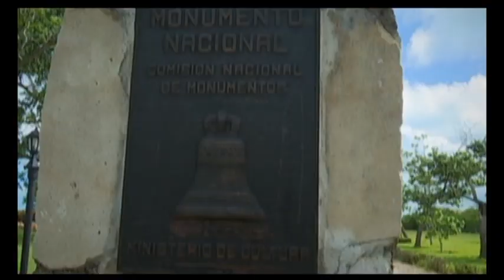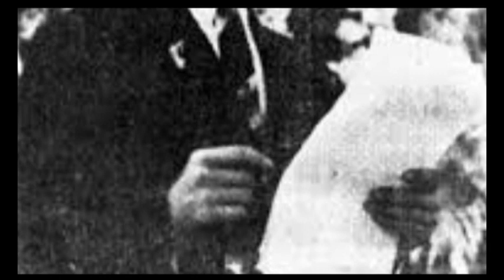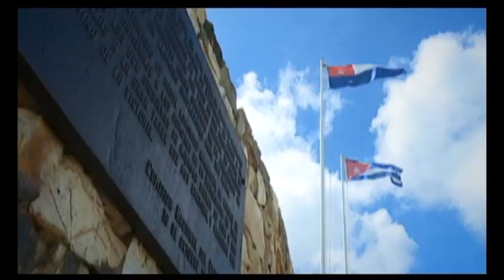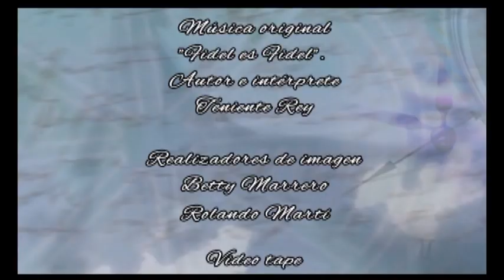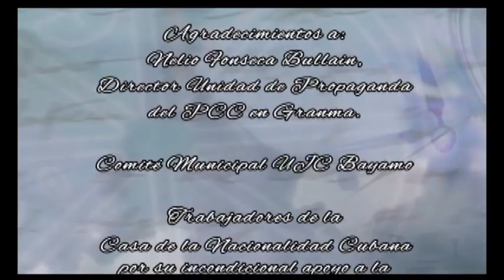Fidel y LA Demajagua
Fidel fue la continuidad de Martí en nuestro tiempo, no solo por la claridad de ideas y estrategias empleadas para alcanzar la independencia definitiva de Cuba, sino, igualmente, por la presencia continua en sus textos de símbolos e imágenes destinados a imprimirle mayor corporeidad a las razones manejadas.